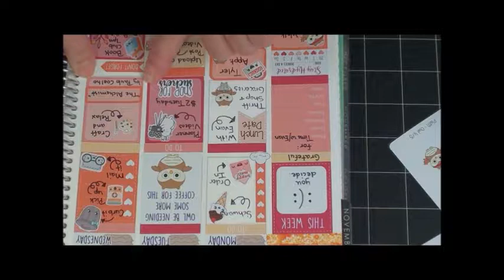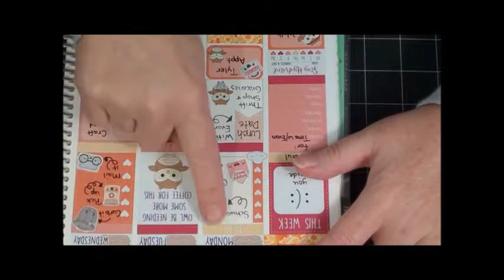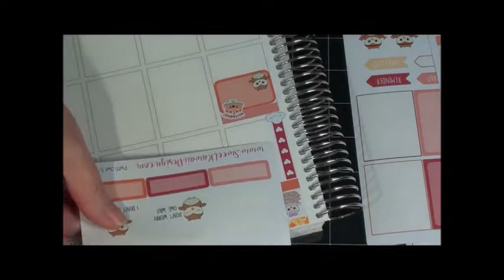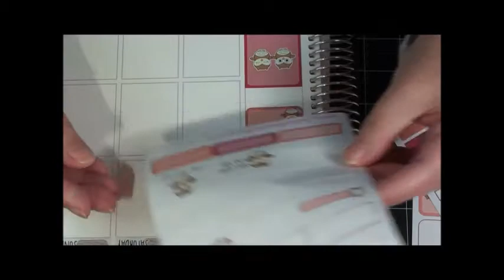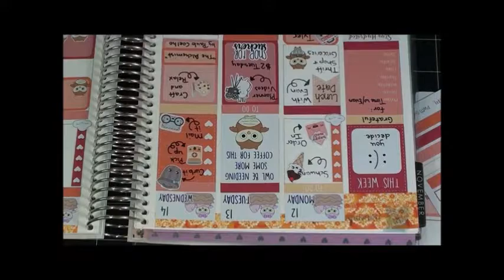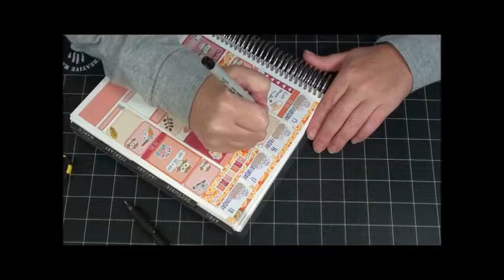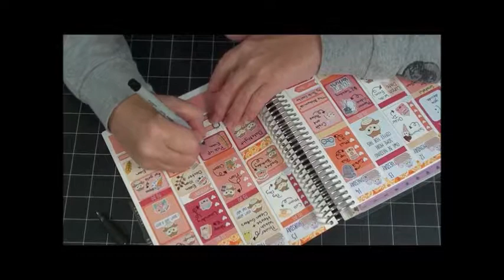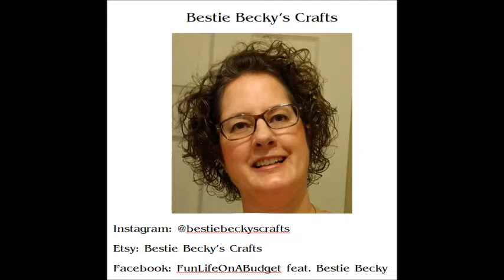Planning November 15 18, 2018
Hey, Besties and Planner Besties!  Here is part two of my planning for the week of November 12-18, 2018.  I used a kit from Sweet Kawaii Designs as well as stickers from Happy Cutie Studio and Sweet Ava's Paper.

Also, please check out the Facebook Group "Decorate and Make Planners Swap Group"

All items were purchased by me.

Happy planning!